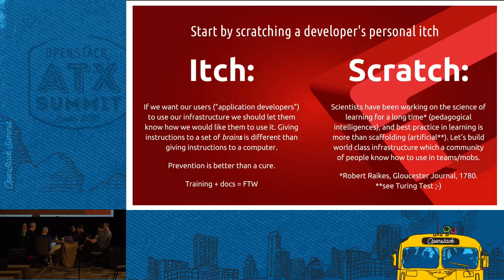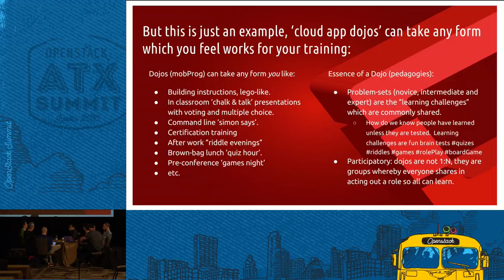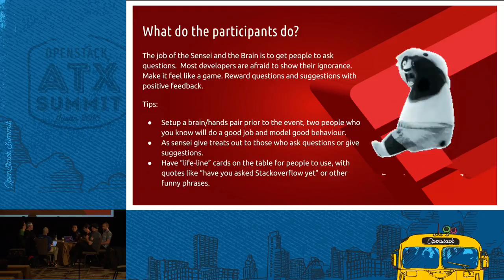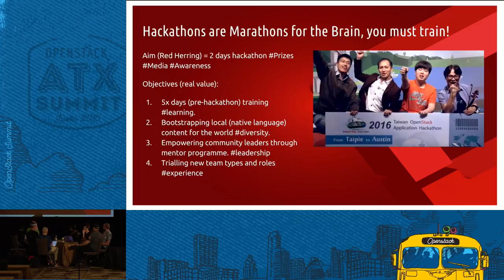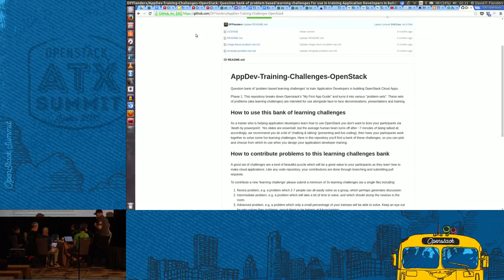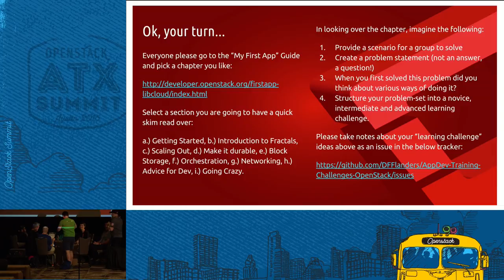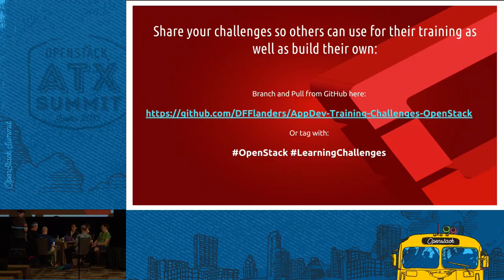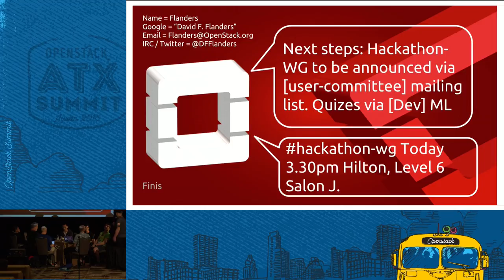Join the cloud app training community - help others learn how to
Currently, the no.1 problem facing OpenStack developers is the "cambrian explosion" in cloud application paradigms (Containers, SDKs, APIs, VMs, Orchestration... oh my!). DevOpps and AppDev communities have significantly different views on the ways in which to develop cloud apps, let alone *what* a 'cloud app' is?!. The community needs a place to learn about each other's cloud application techniques.Â This workshop will bring together coders who are responsible for training new users in cloud ap